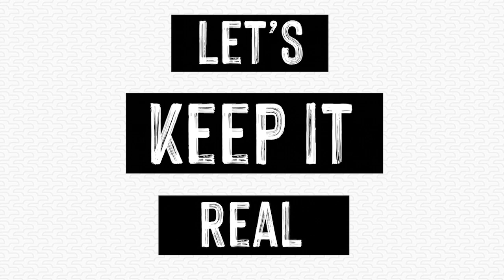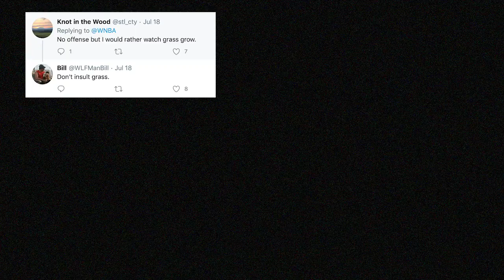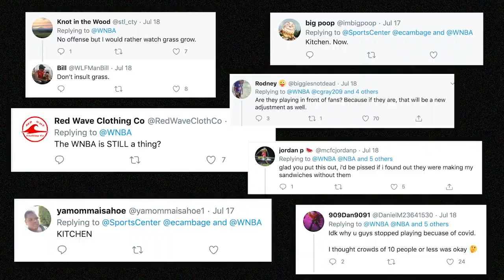WNBA Stars Are Fighting Back Against the Comments Section Haters 👊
We're back with part two of our discussion featuring Sheryl Swoopes, Ros Gold-Onwude, Lexie Brown and Angel McCoughtry. The quartet discussed the marketing (or lack thereof) of the WNBA, the way media portrays athletes, NBA comparisons and much, much more.